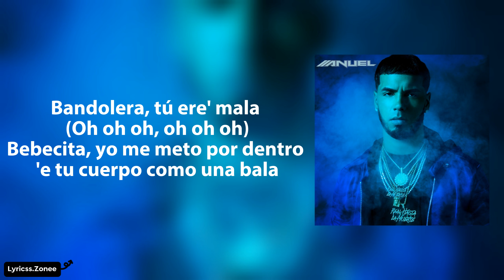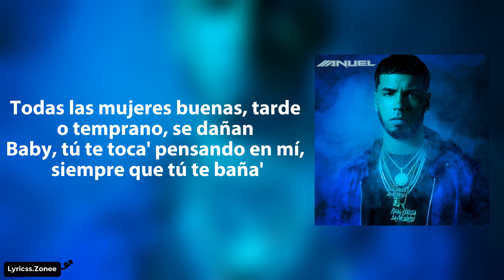Bandolera-Anuel AA (letra)